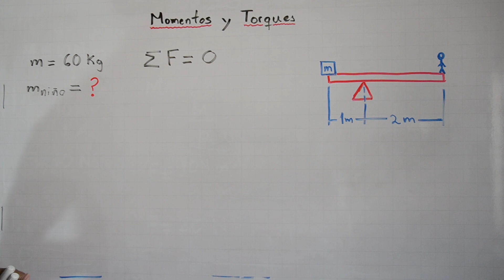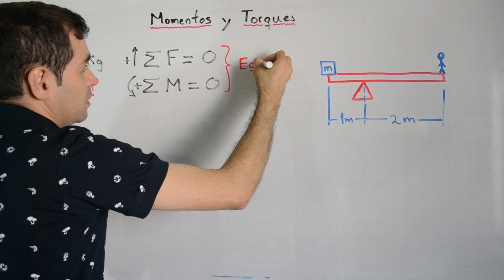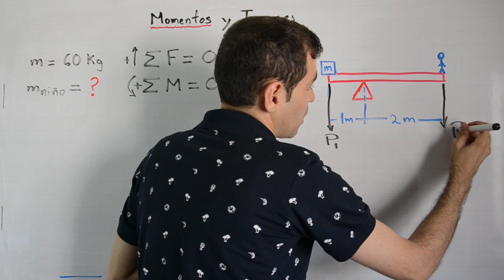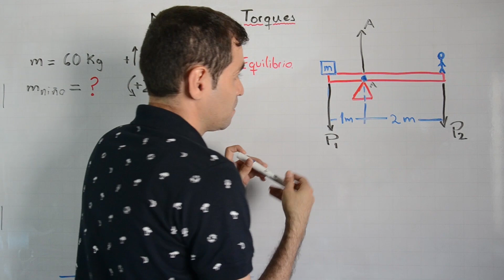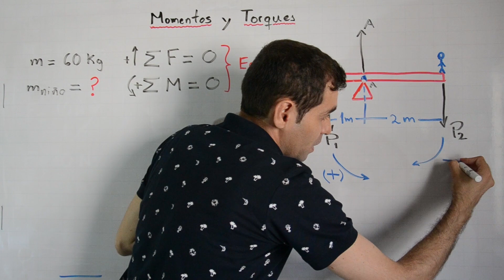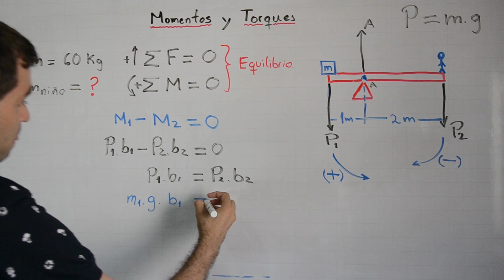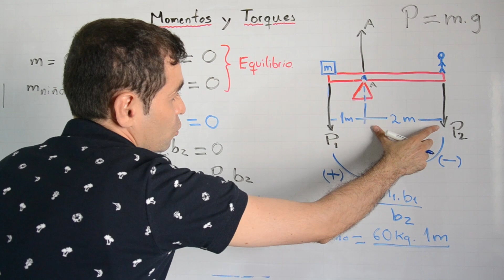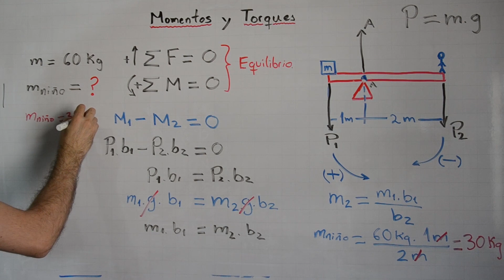Problema de Estática aplicando sumatoria de Momentos y torques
Problemas de Estática aplicando sumatoria de Momentos y torques

¿Qué es un Momento o Torque?

Un momento de torsión es la capacidad que tiene una fuerza de hacer girar un cuerpo rígido.

Si el cuerpo rígido gira en sentido contrario al de las manecillas del reloj, se dice que el momento es positivo, pero, si gira en el mismo sentido de las manecillas del reloj el momento es negativo.

Programa tus clases particulares en Cali.